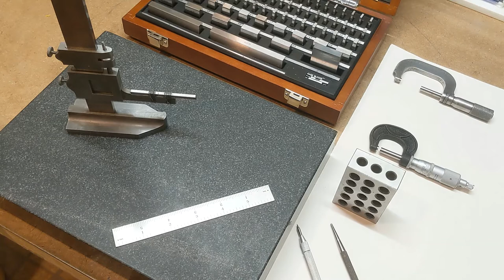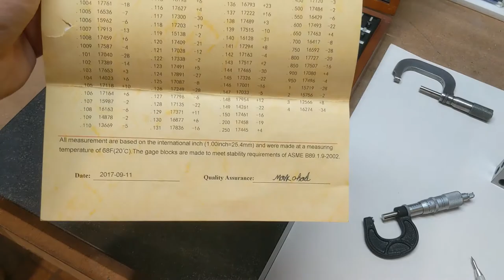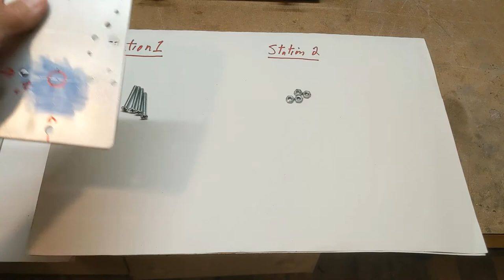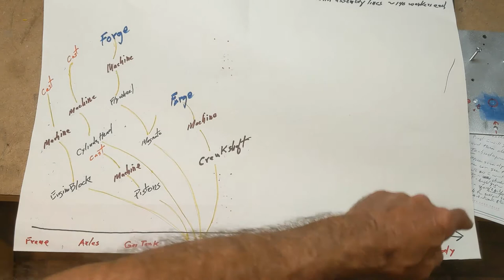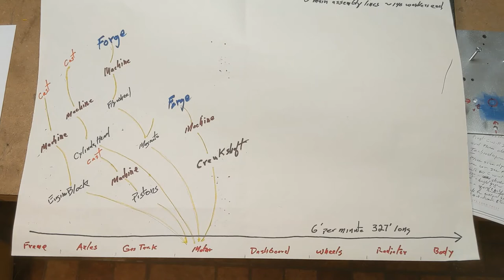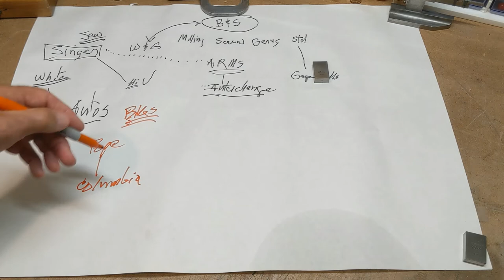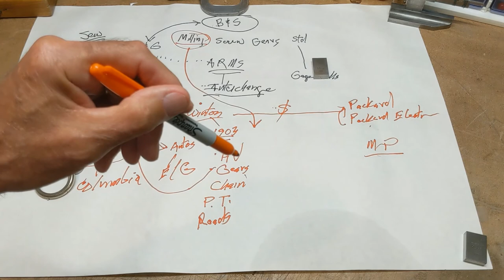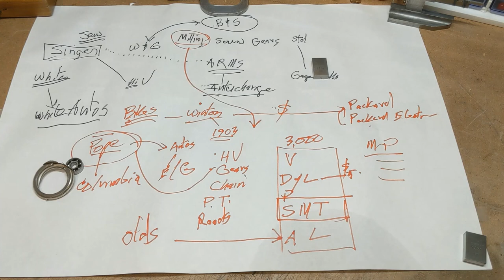Industrialization 1890 1914 Mass Production Begins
Prepared for the Big Walnut Historical Society, this video reviews the requirements for the eventual mass production of the Model T Ford

Interested viewers may also enjoy this video of a modern team assembling a Model T from sub assemblies
And here is an entry from the Henry Ford Museum with additional resources: